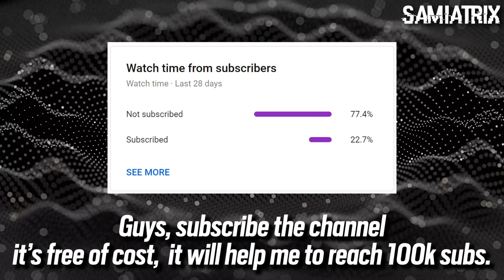*NEW* Seasonal Skins & Uniforms In-Game Showcase - Operation Crimson Heist - Rainbow Six Siege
Sens: 400 DPI (13/13/83)
PC Specs:
Processor: Intel Core i5-9600K
GPU: Zotac RTX 2060 AMP Edition
RAM: Corsair Vengeance 2x8GB
Monitor 1: BenQ ZOWIE XL2411P 144Hz 24 Inch
Monitor 2: LG 24MP59G 75Hz 24 Inch
Mouse: Razer Viper
Keyboard: HyperX Alloy Origins Core - Tenkeyless
Mic: Blue Snowball iCE USB
Headphone: Sennheiser HD 2.10 Headphones
🎧 sᴏɴɢs/ᴍᴜsɪᴄ ᴜsᴇᴅ 🎧
Track Name: 🎧 "Neon Metropolis" // 1 HOUR MIX #5 // FREE USE, No Copyright! // Synthwave, New Retro, Outrun!